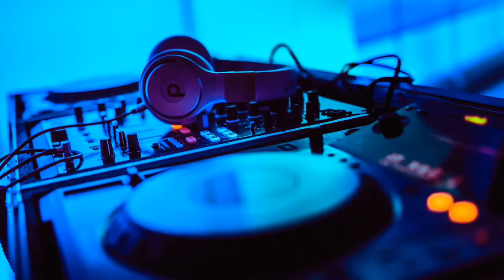Top 5 Awesome Ringtones-(version-2)-2019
✓✓Download links✓✓:
1.No 1 Dj

✓✓check out✓✓:
KGF whatsapp status(special edition)

comment your suggestion or what i should do better😀😀